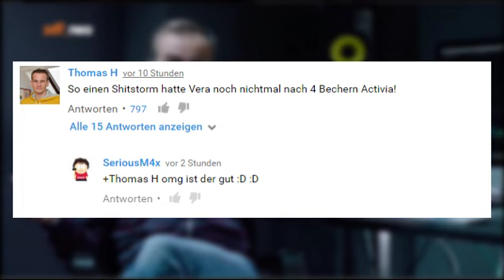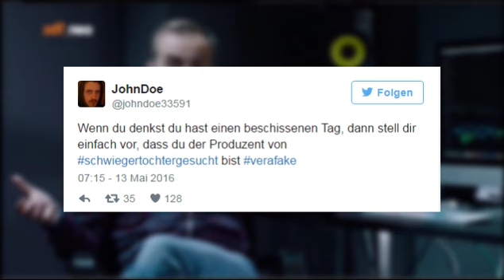Die BESTEN REAKTIONEN zu Jan Böhmermann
Ich habe das Internet (Youtube, Twitter, Facebook und meine Hose) durchforstet und die besten Reaktionen zum Schwiegertochter gesucht "Skandal" gesammelt. Für euch :)

Jan Böhmermann du kleiner Schlingel.

Das Urteil zu Folge 45 | Neo Magazin Royale mit Jan Böhmermann - ZDFneo dasUrteil